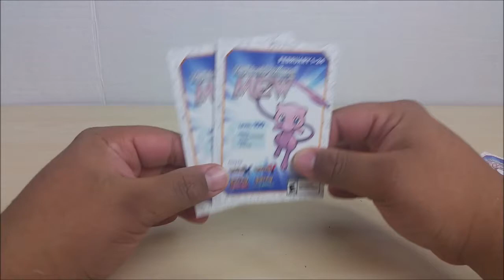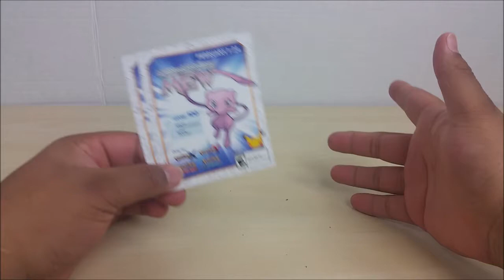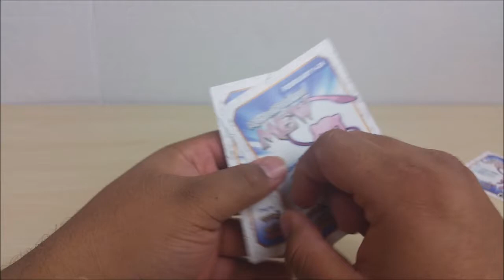(CLOSED)Mew Pokemon Card Download Code Giveaway Gamestop Free CODE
Hey everyone Im giving away 2 mew codes all you got to do try to win them is
2. COMMENT WHO IS YOUR FAVORITE POKEMON OR WHOS YOUR GOT TO STARTER POKEMON
3. WINNERS WILL BE ANNOUNCED ON MARCH 16.
4. YOU HAVE UNTIL THE 15TH OF MARCH TO ENTER
5. THESE CODES WORK FOR NORTH AMERICA HAND HELDS